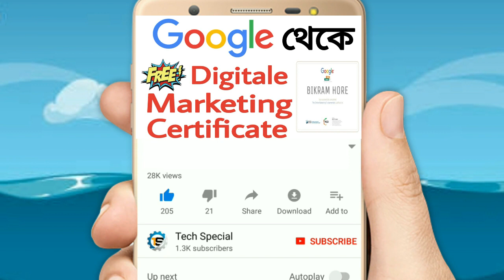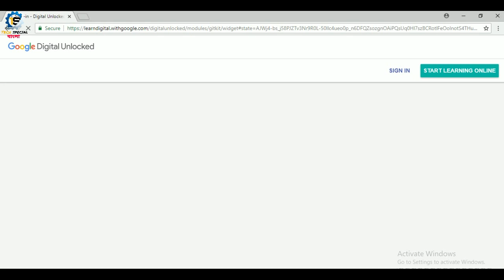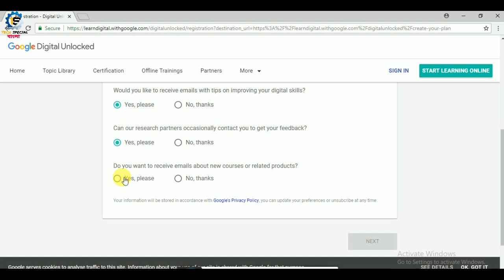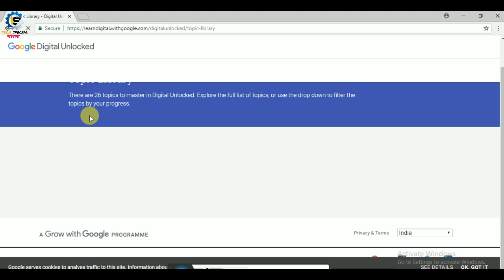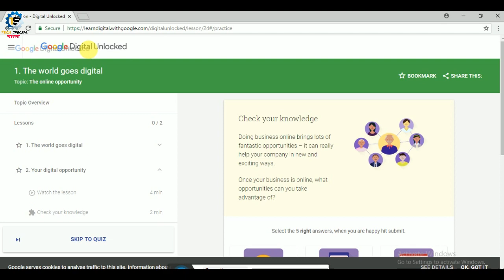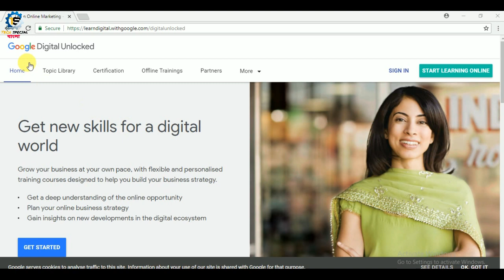[Bangla] How to get free online google digital marketing certificate 2018 -19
[Bangla] free online google digital marketing course with certificate 2018 -19